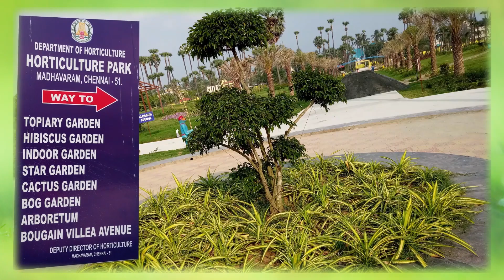Madhavaram Horticulture Park/Garden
This is a short highlights video made with photos from our recent visit to Horticulture Park/Gardens - Madhavaram. This is a huge park and there is an entry fee. Many amenities are still under construction, but it's a nice green spot in the city to visit even now!